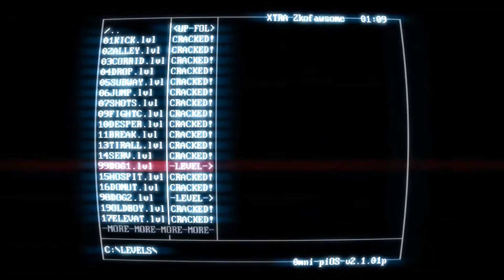17ELEVAT: SUPERHOT Terminal Location (Collectable)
Terminal: Move to the left and use the red dude as cover, grab his gun and kill the other 2 red dudes. Kill 1 red dude outside of the elevator and throw your pistol at the other red dude to disarm him. Run past the red dude and jump out the window and go around to the left to get to the terminal.